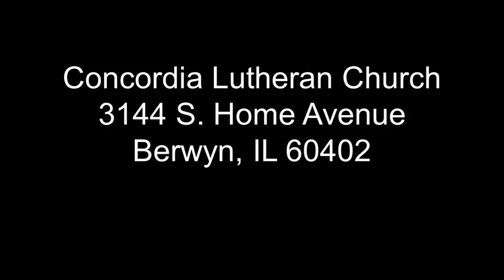October 15, 2023